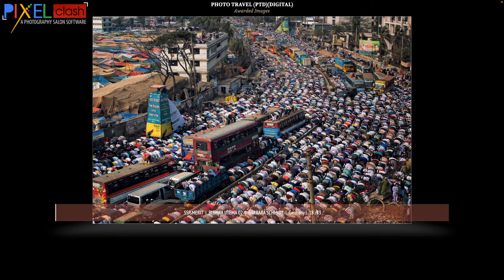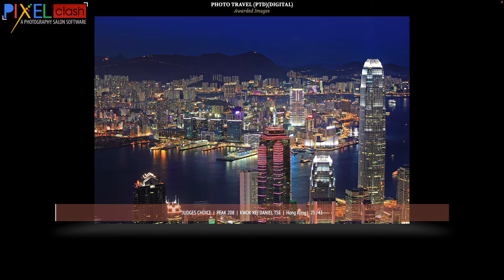Travel Photography Awarded Images Gallery Serendipity Photo Awards 2022